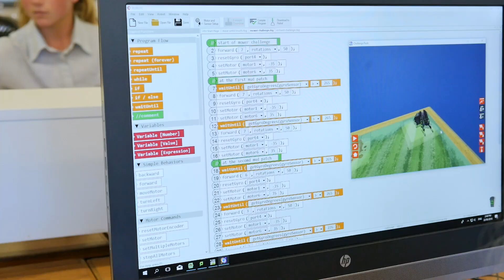Westlake Girls STEAM Programme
Our STEAM (Science, Technology, Engineering, Arts and Maths) Enhancement Programme encourages students to consider non-traditional career options.